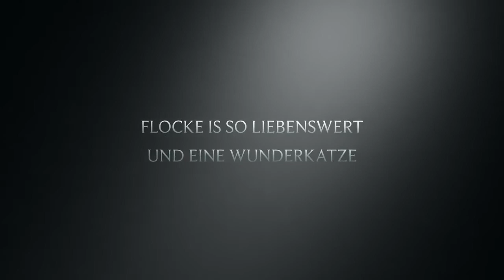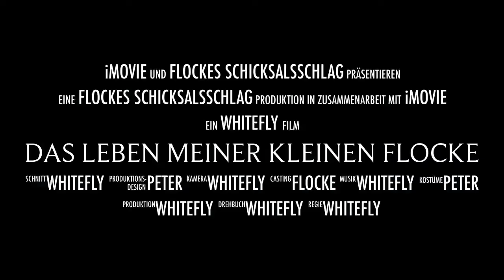Das Leben meiner kleinen Flocke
Meine kleine Kämpferin 💪